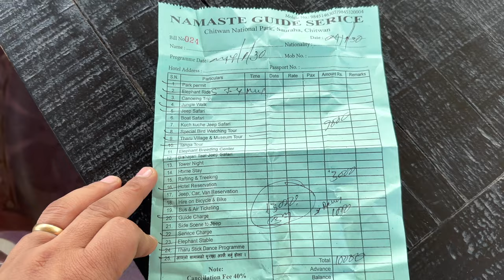Nepal Chitwan National Park Full Tour Information | Sagar Chhetri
Nepal's Chitwan National Park is a UNESCO World Heritage site located in the southern part of the country. It covers an area of 952.63 square kilometers and is home to a wide range of flora and fauna, including several endangered species.

The park is best known for its population of one-horned rhinoceroses, which were once on the brink of extinction but have since rebounded thanks to conservation efforts. Visitors to the park can also spot Bengal tigers, Asian elephants, sloth bears, and a variety of bird species.

Chitwan National Park offers several activities for tourists, including jeep and elephant safaris, canoe rides, and guided walks. Visitors can also learn about the Tharu culture, an indigenous group that has lived in the area for centuries.

The best time to visit Chitwan National Park is from October to March when the weather is dry and the wildlife is more active. However, visitors should be aware of the risk of malaria and take appropriate precautions, such as wearing long-sleeved clothing and using insect repellent.